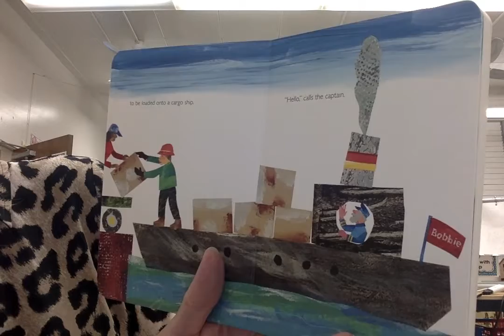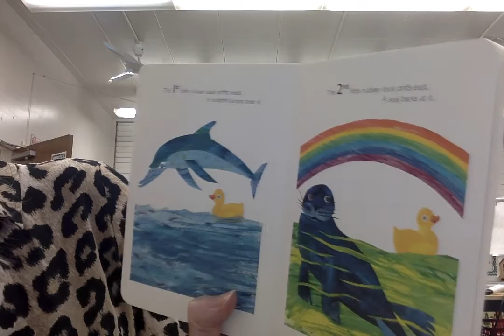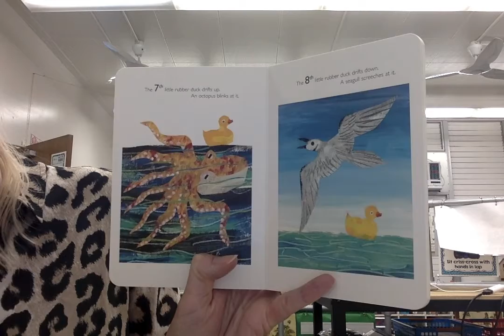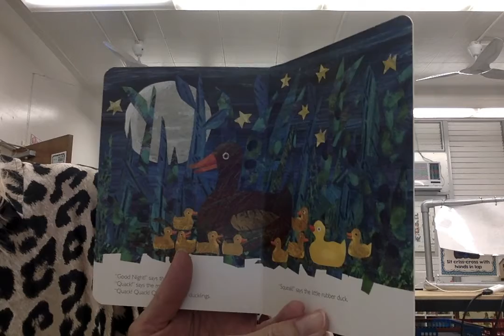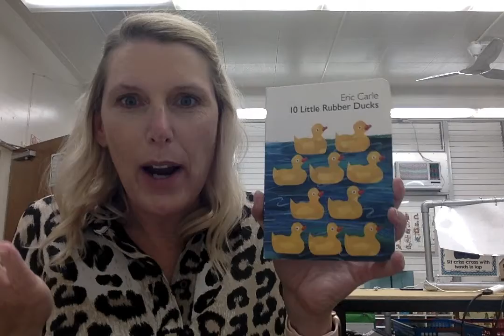10 Little Rubber Ducks